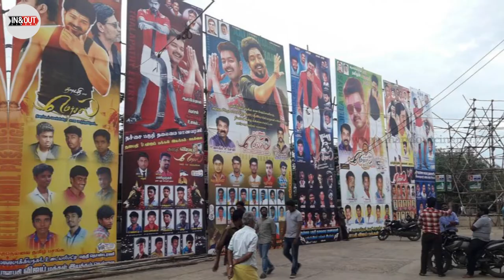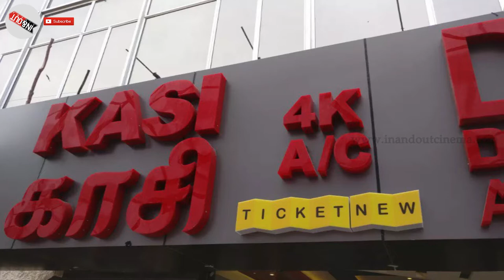Mersal Exclusive | Mersal Vs Sensor Board | Twitter Trends (16-10-2017)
Mersal Vs Sensor Board
An inandoutcinema Exclusive
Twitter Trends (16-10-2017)